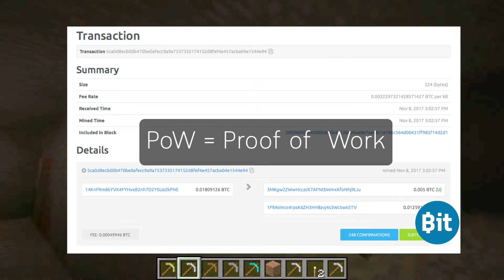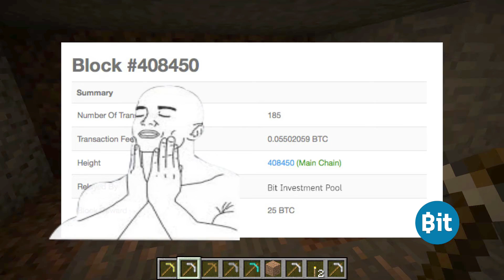Bit:Basic ตอนที่ 02 อธิบาย Transaction Block, Transaction Fee, Block Reward และ PoW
Bit:Basic ตอนที่ 2 อธิบายถึง ลักษณะของ Transaction Block, Transaction Fee, Proof of Work (POW) และ Block Reward ซึ่ง Miner จะชอบ Block Reward เพราะจะได้ผลตอบแทนเยอะ

BTC Wallet: 3Nz6M9LfZydATV3UdDrfcGjvY4FwDczLEZ
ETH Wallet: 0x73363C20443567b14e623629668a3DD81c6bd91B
DASH Wallet: Xvb8Cr4h4Z9Dg4JoSDURaYmnnoB1wtUT5U
LTC Wallet: MC62rDUuLXU6XvL7n9M6eUcPzJMzn3iAz5
ZEC Wellet: t1Hykn5bM4xqCmhiwbPW1wo57CBbZEiskub